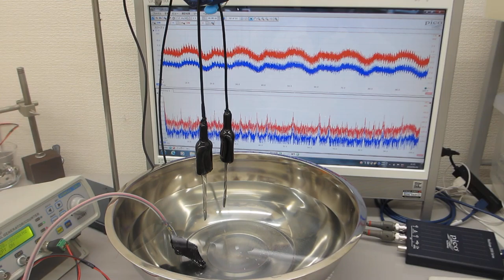メガヘルツの超音波発振制御プローブを利用した実験動画（超音波システム研究所）